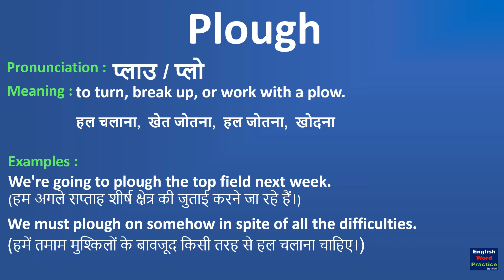Plough | Plough meaning in English | Plough meaning in Hindi | Pronunciation of plough .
This video shows the meaning of plough  in English and Hindi with examples. And it also shows the pronunciation of plough .